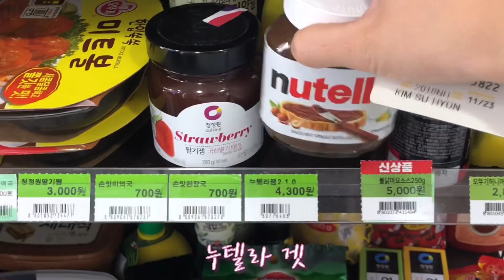저에게 요리를 강요하지 마세요. 에드머님.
합방 영상은 곧 에드머님 채널에서..,,